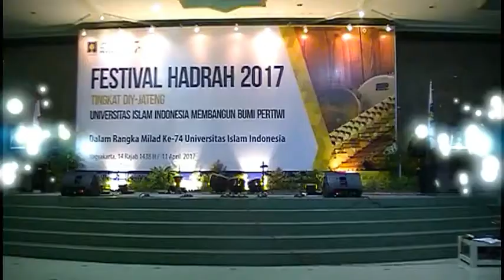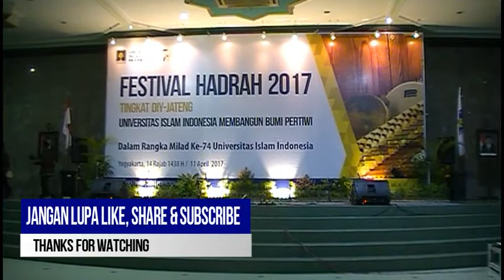[JUARA 1] Hadroh AL PIARS Wonosobo (Peserta No.2) - Festival Hadroh Milad 74 UII 2017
Festival Hadroh tingkat DIY & Jateng dalam rangka Milad Universitas Islam Indonesia ke-74 di Auditorium KHA. Kahar Mudzakir Kampus Terpadu Universitas Islam Indonesia Jl.Kaliurang km.14,5 Yogyakarta. 11 April 2017